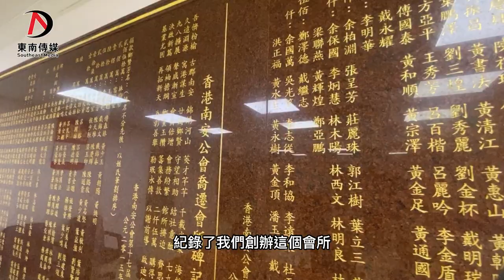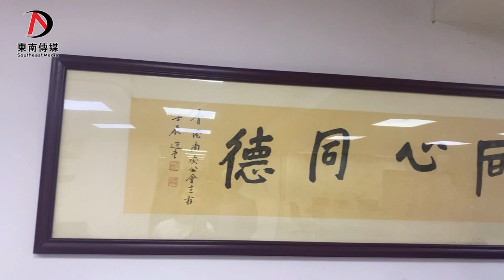【婉穎帶你看社團Vlog】香港南安公會的超大會所能打羽毛球！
差點在他們會所打了一場羽毛球賽！擁有超大會所的香港南安公會！